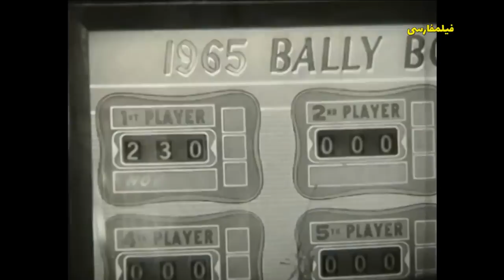👍Filme Farsi Yek milioner va do mofles |فیلم يك ميليونر و دو مفلس| منصور سپهرنیا محمد متوسلانی👍